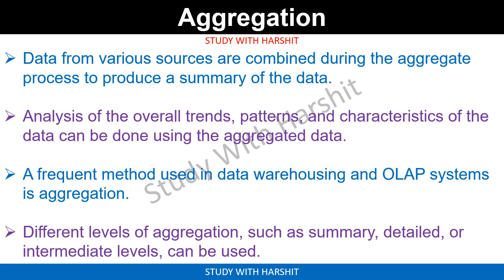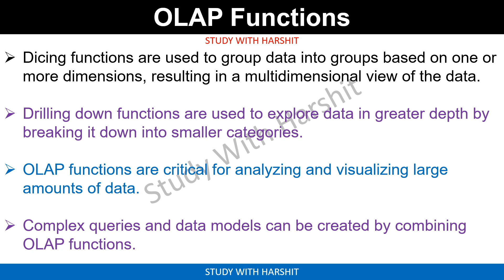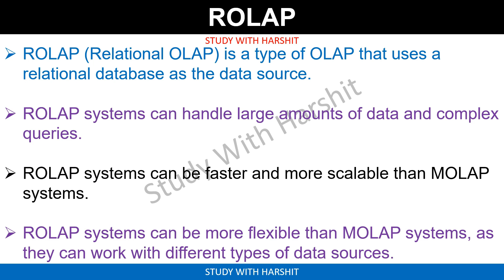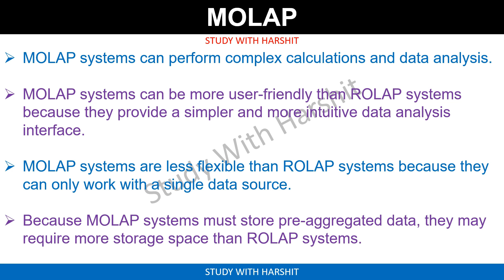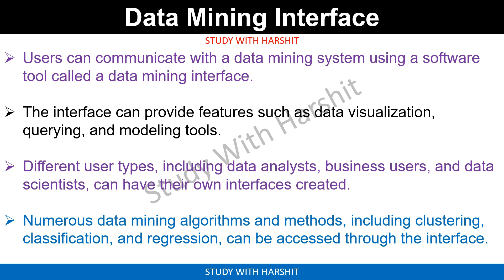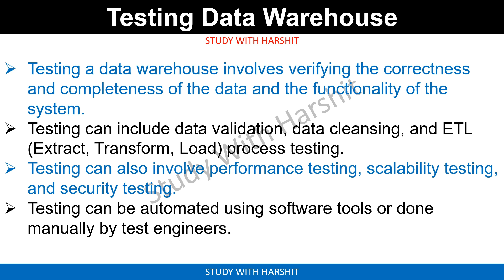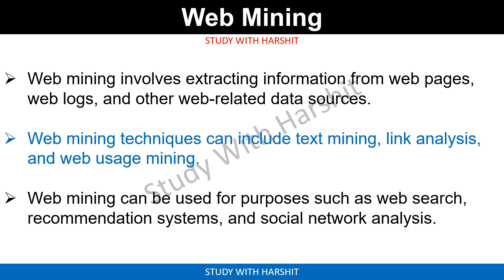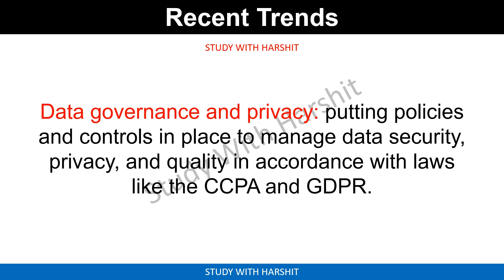Unit - 2 Business Data Warehousing And Data Mining | MBA 4 Semister | KMBN IT05 | Complete Revision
Unit - 2 Business Data Warehousing And Data Mining | MBA 4 Semister | AKTU | KMBN IT05 | Complete Revision MBA

This video covers advanced topics related to Data Warehousing and Data Mining, including OLAP functions, Data Mining interfaces, security, backup, recovery, tuning, testing, and recent trends. It explores the various challenges associated with this field and emphasizes the need for continuous learning and improvement to stay competitive. By the end of the video, viewers will have gained a comprehensive understanding of the advanced concepts related to Data Warehousing and Data Mining and be equipped with the knowledge and skills necessary to tackle these topics in the industry.

Playlist Links